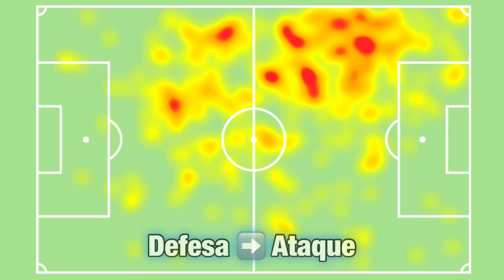O MOTOR DO TIME: VEJA A IMPORTÂNCIA DE BITELLO PARA O MEIO-CAMPO DO GRÊMIO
grêmio Aqui você encontra conteúdos diários sobre o Grêmio! Análises, comentários, opiniões e muito mais!